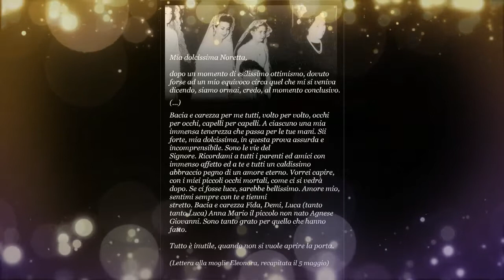Dedicato ad Aldo ed Eleonora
Dedicato ad Aldo ed Eleonora e alla loro bellissima famiglia.
Sempre nel mio cuore. Non serve a nessuno,ma a me si, perchè spero sempre che un giorno si ritrovino.

Foto Archivio Flamigni